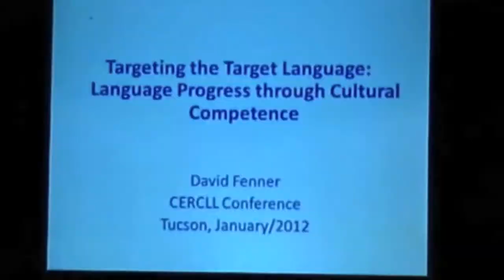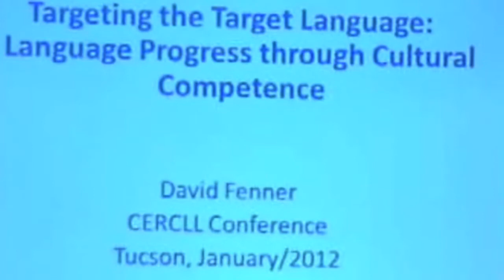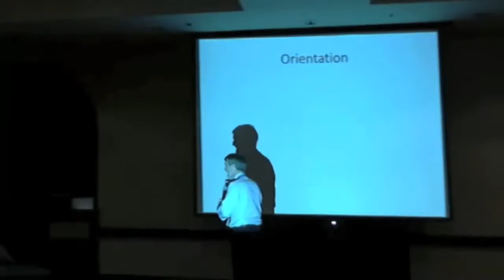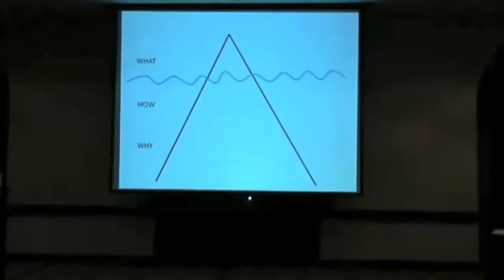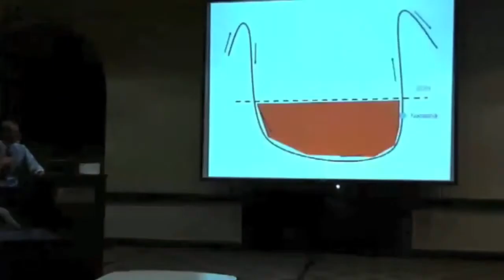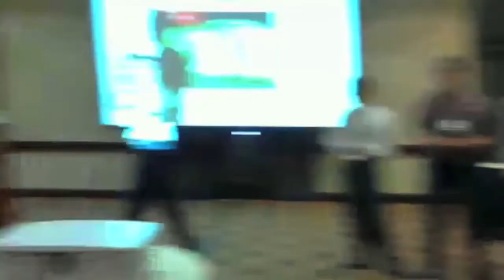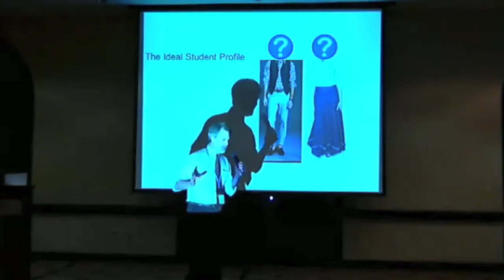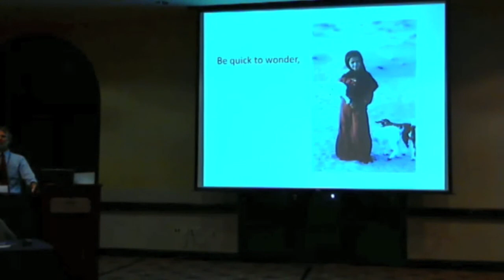David Fenner — Targeting the Target Language — Strategies in a Multilingual Environment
David Fenner, World Learning
Targeting the Target Language: Strategies in a Multilingual Environment

Dr. Fenner speaks at a conference presented by the Center for Educational Resources in Culture, Language and Literacy. Date: Saturday, January 28th. Full details below.

Dr. David Fenner presents his plenary address at the 3rd International Conference on the Development and Assessment of Intercultural Competence (ICC 2012) at the Westward Look Resort in Tucson, Arizona.

===Abstract===
Of the many challenges along the path to achieving intercultural competence in a foreign language is the necessity for untangling the target language from a potentially frustrating "they're speaking in tongues!" language learning environment. Foreign language students around the world seldom live and study in monolingual environments.

World Learning's experience in Oman - where an American student of Arabic might live with a Swahili-speaking host family and buy all her groceries from an Urdu speaker while "friending" someone back home in English - presented them with an at-times vexing range of pedagogical and programmatic decision-points. These revolved around the question of how to zero in on the target language amid what students sometimes felt to be a cacophonous -- or even unfair -- learning environment. Add to this the "diglossic" nature of spoken and Modern Standard Arabic, and you can quickly see how some students came to feel the language acquisition deck was stacked against them.

This plenary will explore which of these decisions led to strategies that improved results, and which ones were quickly (or should have been!) abandoned. Among these are language pledges, peer tutors, news media, educational technologies, exclusive use of the target language in the classroom, and variations in "exposure" time to activate (using the good term of Brustad, et al.) new skills. Lastly, the talk will advocate for intentional partnerships between and among students, teachers, administrators and the larger community to create the kind of environment and policies that allow students to hit their target and their stride in learning a second language.